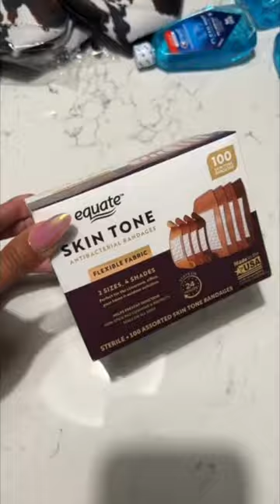Bachelorette Hangover Kits!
Making Hangover Kits for a Nashville Rodeo themed bachelorette trip!

LOCATION: Texas
BIRTHDAY: September 1993
ETHNICITY: African American
HEIGHT: 5'11
DAUGHTER: Named Ziya, born April 2016